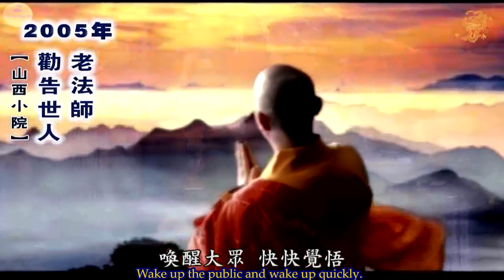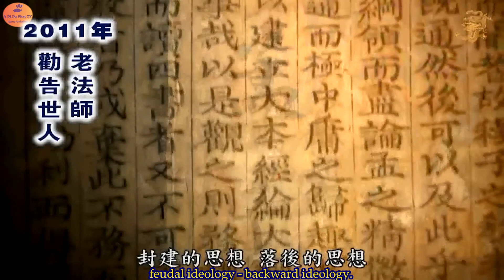When a catastrophe comes, we can't resist it,it is finally God who cleans up